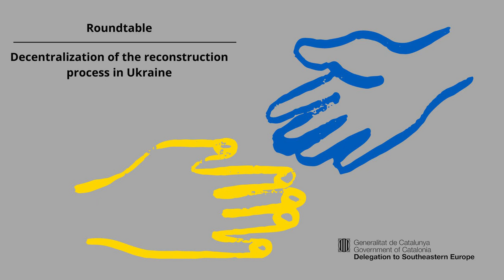Decentralization of the reconstruction process in Ukraine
[ENG] The Delegation of the Government of Catalonia in Southest Europed organised the international round table ‘Decentralization of the Reconstruction Process in Ukraine’. The event took place in the Journalism House in Zagreb on December 19, 2023 with the participation of Eric Hauck, Delegate to Southeastern Europe; Joško Klisović, President of the Assembly of the City of Zagreb and Member of the European Committee of the Regions; Božo Kovačević, political analyst; and Dragan Nikolić, Senior International Correspondent as moderator

[CAT] La Delegació del Govern al Sud-est d’Europa va organitzar la taula rodona internacional ‘Descentralització del Procés de Reconstrucció a Ucraïna’. L’acte va tenir lloc a la Casa del Periodisme de Zagreb el 19 de desembre de 2023 i va comptar amb la participació d’Eric Hauck, delegat del Govern al Sud-est d’Europa; Joško Klisović, president de l’Assamblea de Zagreb i membre del Comitè Europeu de les Regions; Božo Kovačević, analista polític; i Dragan Nikolić, corresponsal internacional i moderador.